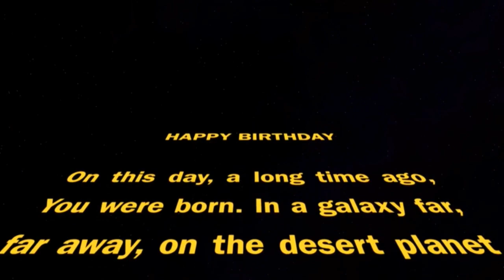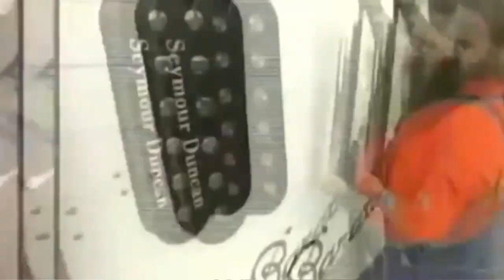Last Stream on the Left - S5 EP3 - February 27, 2018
Tonight on Last Stream, the glistening, rugged farmhand teaches Titties how to plow, and The Fish (A.K.A. Matt Harrigan) continues to spread the rift between the boys. Meanwhile, in the bowls of the abandoned hospital, a figure throbs in the void Titties left behind, and a fist thrusts through the wreckage. It’s the Devilish Dickies!